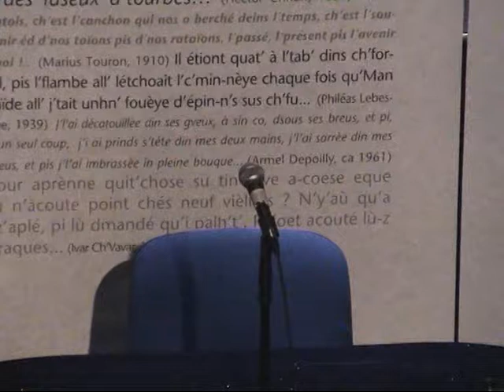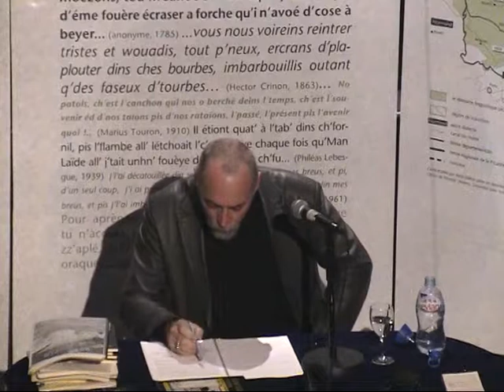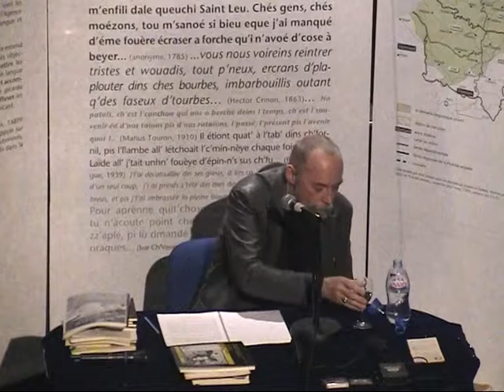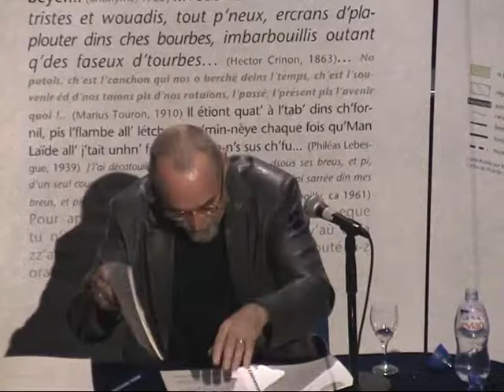Jean-Marie François - Balade autour de la littérature